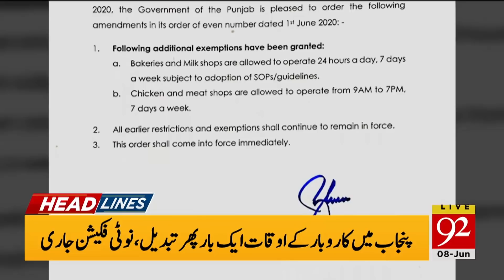News Headlines | 10:00 AM | 08 June 2020 | 92NewsHD